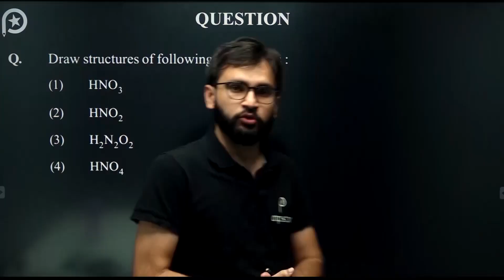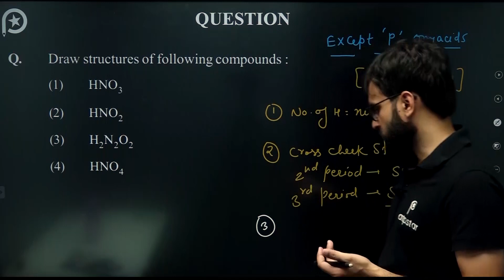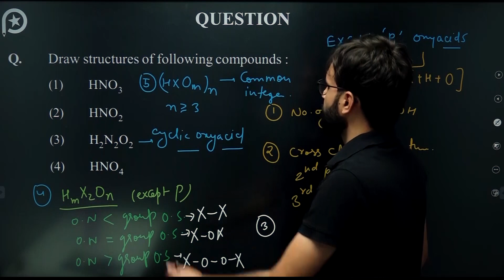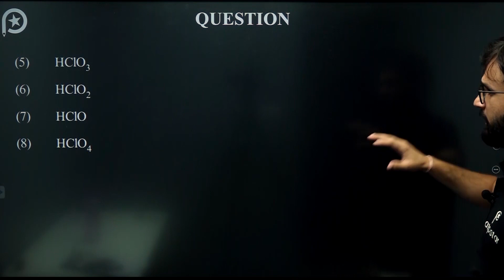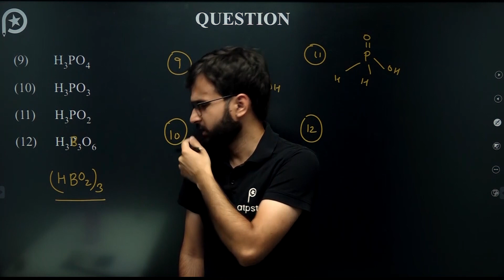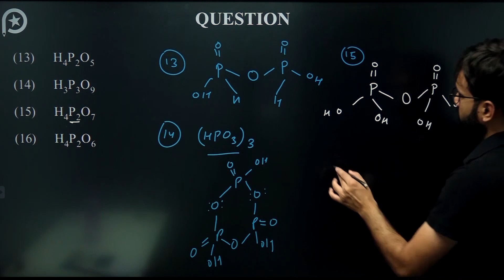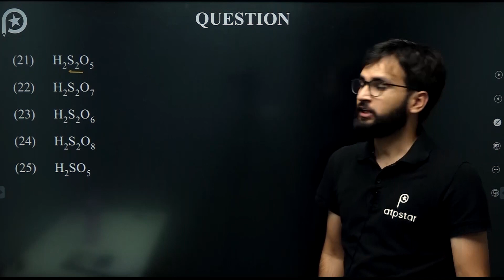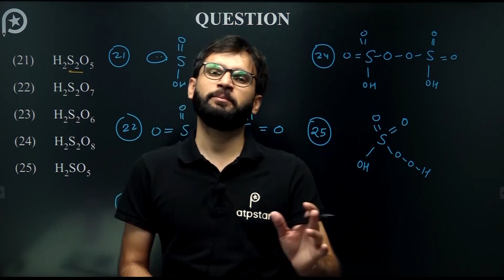NEET 2021 | Oxyacids Structure Drawing | Inorganic Chemistry | ATP STAR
Final step batch for NEET 2021 has been started.
Use code : FST1 to avail this course for free

NEET 2023 | How to Score 650+? | ATP STAR NEET | Vineet Khatri Sir